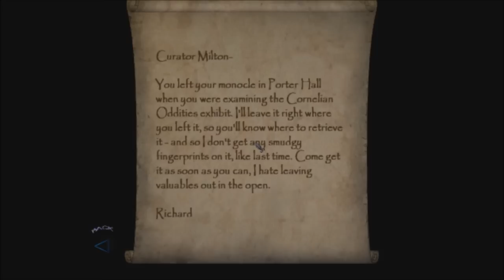An Eye For An Eye - Thief Deadly Shadows: Part 32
Yes guys, Thief is almost done. Look at what amazing commitment levels I have. I'm quite a catch.